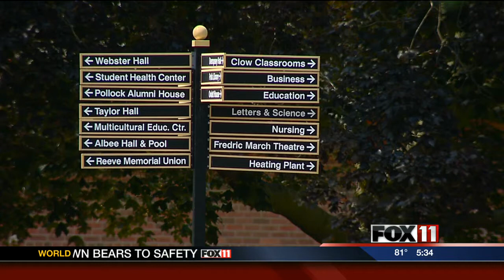5P MON LECHNIR LOSES APPEAL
A former UW-Oshkosh baseball coach has lost his appeal to get his old job back.